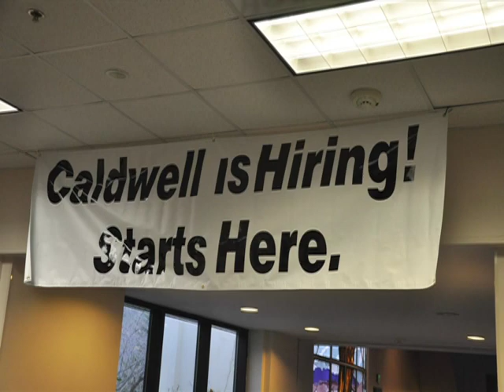Caldwell is Hiring (4/3/14) - Part 1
The eighth Caldwell is Hiring event is scheduled for Thursday, April 3 from 2 p.m. until 5:30 p.m. at the J.E. Broyhill Civic Center in Lenoir.